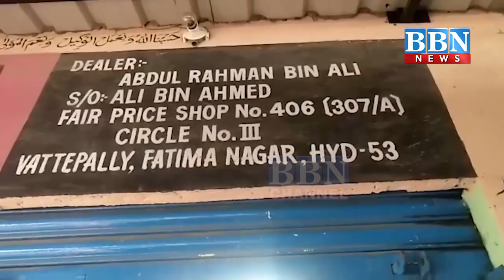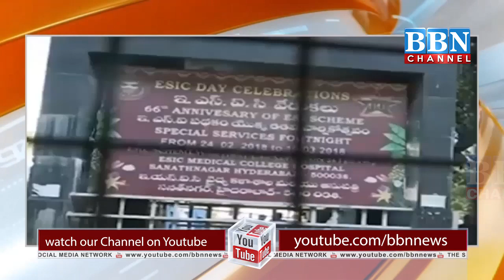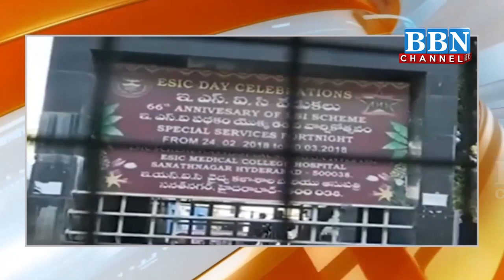NEWS BULLETIN | 9 October 2019 | PART - 2 | BBN NEWS